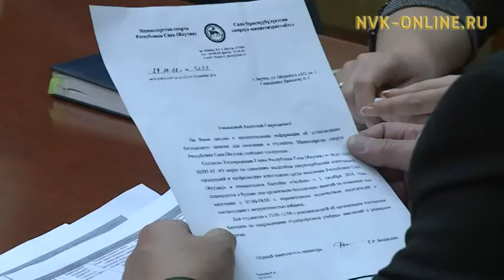Михаил Гуляев провел прием граждан по личным вопросам